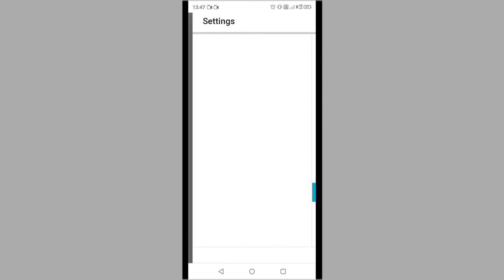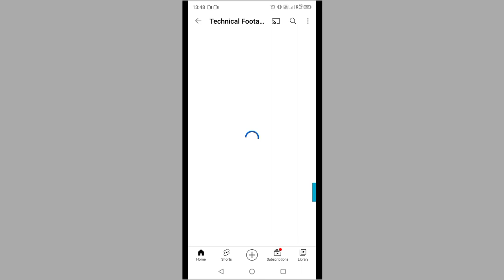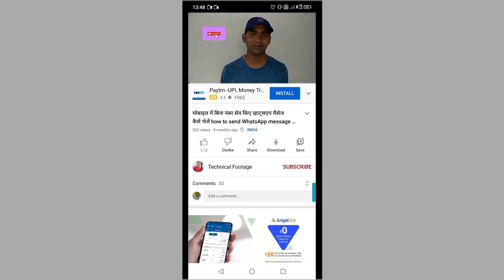Channel ka subscriber Chhupana सीखें | how to hide subscriber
hello friends
Aaj Ke video Mein maine aapko bataya hai kaise aap apne channel ke subscriber ko height kar sakte hain Chhupa sakte hain aur Iske kya fayde hote hain se Kyon chhupana chahie Shubh Puri Jankari Ke Liye video ko last Tak Jarur Dekhen aur video achi Lage to like share and channel ko subscribe Jarur Karen.